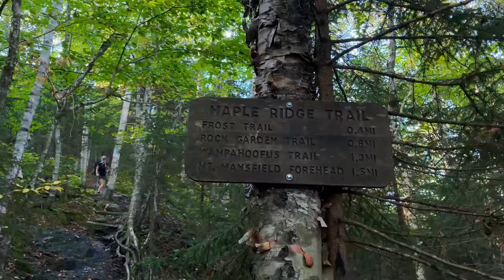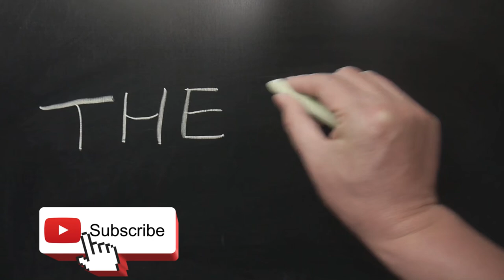Mont Mansfield : Les Sentiers les Plus Périlleux Dévoilés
Le Mont Mansfield est le point culminant du Vermont, atteignant une altitude de 1 339 mètres (4 393 pieds). Situé dans les Montagnes Vertes, il est célèbre pour sa crête qui, vue de l’est ou de l’ouest, ressemble à un profil humain avec des caractéristiques distinctes comme le “Front”, le “Nez”, les “Lèvres”, et le “Menton” (le point le plus élevé).

Le Mont Mansfield offre une variété de sentiers de randonnée, allant de modérés à difficiles, attirant des randonneurs de tous niveaux. Les sentiers les plus populaires incluent le Long Trail, qui traverse la crête, et le Sunset Ridge Trail, connu pour ses vues panoramiques spectaculaires. La montagne est également l’un des rares endroits dans le Vermont où l’on trouve une toundra alpine, abritant une diversité botanique unique.

En plus de la randonnée, le Mont Mansfield est une destination prisée pour le ski en hiver, avec le célèbre domaine skiable de Stowe situé sur ses pentes. La montagne reçoit environ 850 cm de neige annuellement, créant des conditions idéales pour les sports d’hiver.

Le climat du Mont Mansfield peut varier considérablement avec l’altitude. En été, les températures peuvent osciller entre 7°C la nuit et 24°C le jour, tandis qu’en hiver, elles peuvent descendre jusqu’à -40°C avec le facteur éolien. La visibilité peut également être réduite au-dessus de la limite des arbres, ajoutant un défi supplémentaire pour les randonneurs.

Le Mont Mansfield est accessible via plusieurs routes, avec des points de départ populaires comme le Underhill State Park. Bien que certaines parties des sentiers puissent être rocailleuses et exigeantes, la vue imprenable sur les montagnes environnantes, le lac Champlain, et même les villes de Burlington et Montréal par temps clair, en vaut largement l’effort.

En résumé, le Mont Mansfield est une destination incontournable pour les amateurs de plein air, offrant des expériences variées et des paysages à couper le souffle tout au long de l’année.

Vous avez des conseils à donner aux randonneurs, n'hésitez pas à mettre dans les commentaires.

Bonne randonné à tous, au plaisir de vous croisé sur les sentiers.

Mario Bolduc

0:00 Introduction
1:26 Carte et explication des sentiers
2:42 Depart du stationnement Underhill vers CCC Trail
3:08 MapleRidge Trail
4:39 Rocky Garden Trail
9:18 Long Trail
12:10 Forehead
12:39 Lakeview Trail
17:54 Retour sur Long Trail
18:38 Sommet Le chin ( Menton)
19:04 Sunset Trail
20:03 CantileverRock Trail